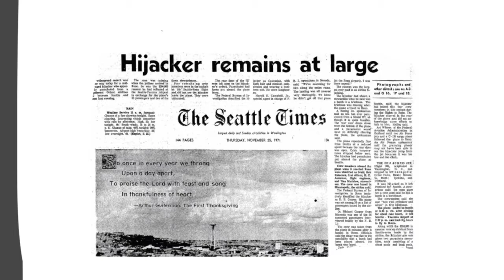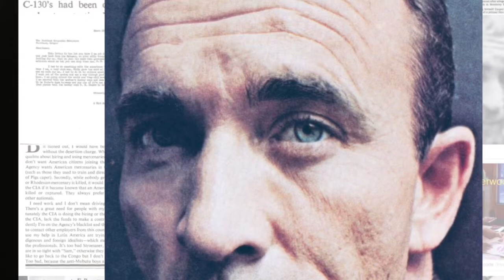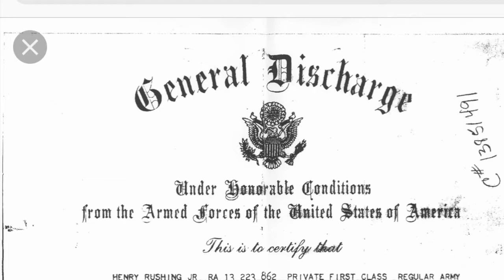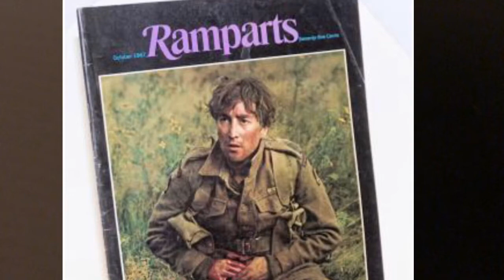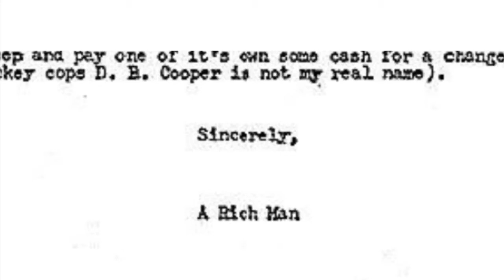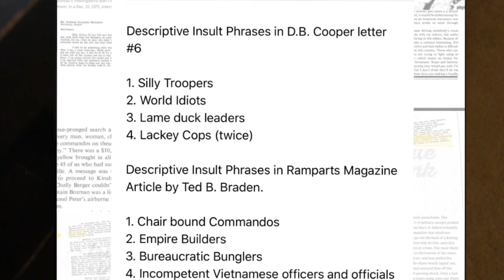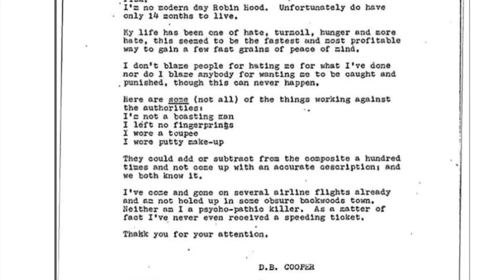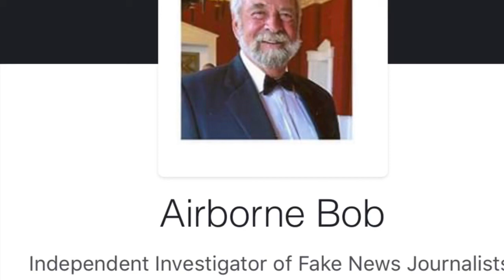DB Cooper - The Story of Ted B. Braden - The Real DB Cooper - D.B. Cooper Found - MACVSOG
Documentary on the D.B. Cooper Skyjacking - link to buy “Paratrooper of Fortune: The Story of Ted B. Braden”